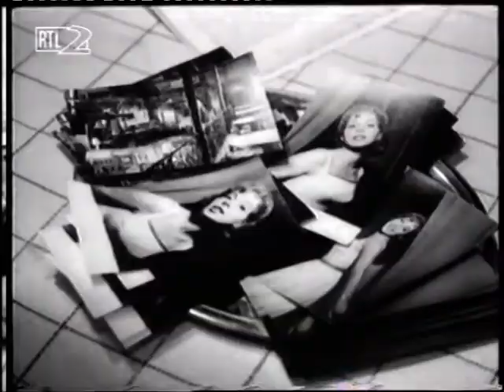Johanna von Koczian - "Du bist der erste Mann" Filmausschnitt aus dem Spielfilm "Jacqueline" 1959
Johanna von Koczian (*1933) und Walther Reyer (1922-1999) spielen neben Götz George, Hans Söhnker und Eva Maria Meineke die Hauptrollen in der Komödie "Jacqueline" (Regie: Wolfgang Liebeneiner, 1959). Der erfolgreiche Bühnenautor Paul gibt sich als erfolgloser Vertreter für Bohnerwachs aus und quartiert sich frech bei der Schlagersängerin Jacqueline ein, weil sie ihm als Inspiration für sein neues Lustspiel dient. Diese hat Probleme, den Boxer Gustav zu beruhigen, der aus Eifersucht alle Männer niederschlägt, die nur mit ihr sprechen. Der Film "Jacqueleine" ist ein Remake des Lustspiels "Nanette" von 1940.
In diesem Ausschnitt hier singt von Koczian das Franz Grothe-Lied "Du bist der erste Mann" (Ich schreibe einen Liebesbrief).